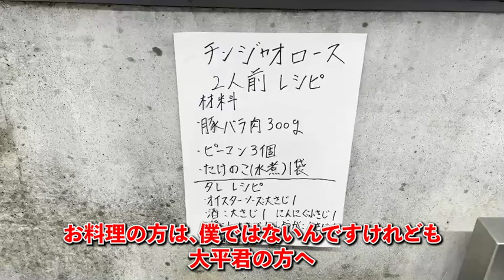【来来亭】のYouTube 深夜の飯テロ チンジャオロース vol.31 伊丹南店（兵庫県）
今回は来来亭のスタッフが作る
まかない飯！！

飲食店のスタッフが普段作っている
美味しい料理となります。
是非、皆さんも作ってみてください！！

来来亭では、コロナに負けず、今年も元気と笑顔と心からのおもてなし、

来来亭では、新型コロナウイルス感染予防対策実施中です！
※詳しくは、HPをご覧ください